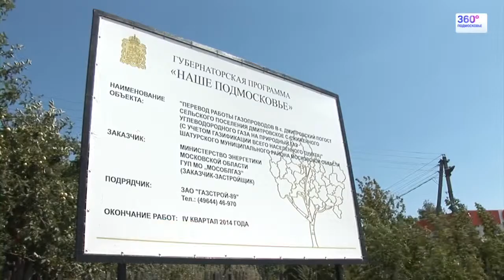В Дмитровский погост придет газ